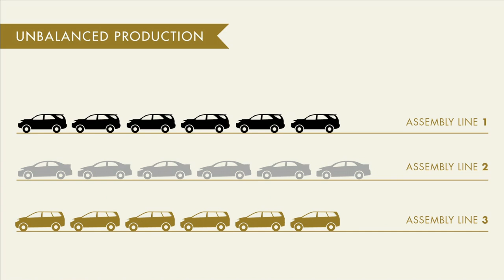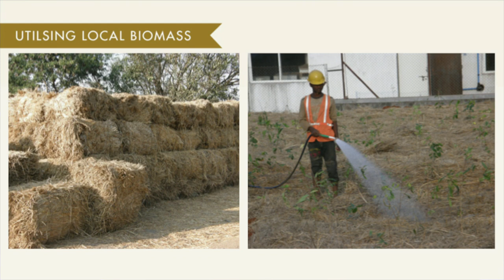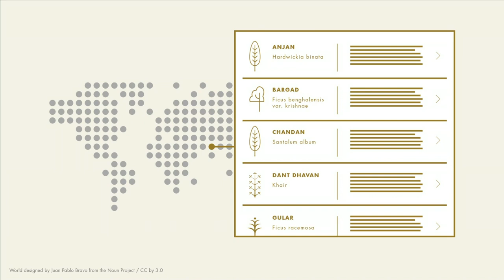Shubhendu Sharma: How to grow a tiny forest anywhere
A forest planted by humans, then left to nature’s own devices, typically takes at least 100 years to mature. But what if we could make the process happen ten times faster? In this short talk, eco-entrepreneur (and TED Fellow) Shubhendu Sharma explains how to create a mini-forest ecosystem anywhere.